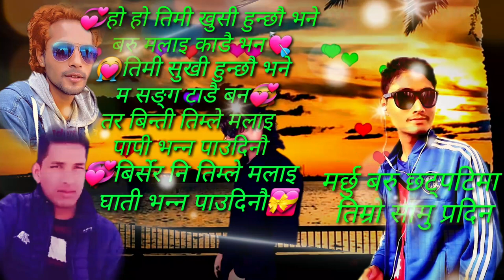यदि माया गर्ने ले धोका खानु नपर्ने भय किन रुनु पर्थेयो yadi maya garnele dhoka nakhanu parne bhae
mayalemanchhoyo यदि माया गर्ने ले धोका खानु नपर्ने भय किन रुनु पर्थेयो yadi maya garnele dhoka nakhanu parne bhae kin runu partheyo

नमस्ते

Hi gus

Mayalemanchhoyo